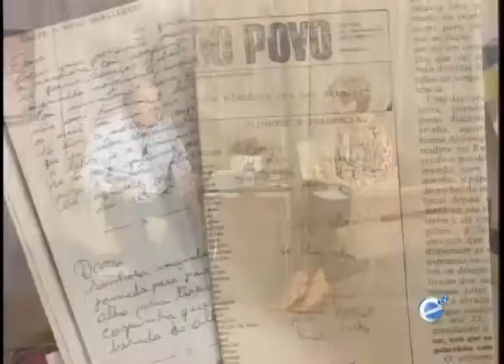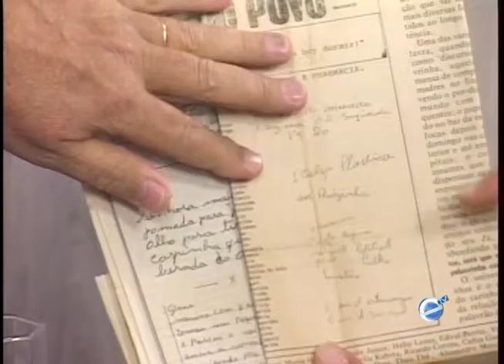É Saúde - 24/03/2015